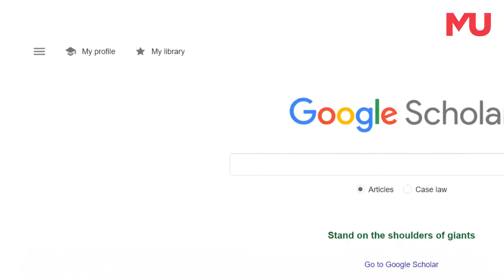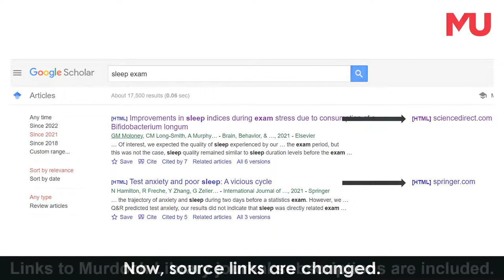Google Scholar Settings for Academic Research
You can also check if an article is peer-reviewed using Ulrichsweb.

Murdoch University Library acknowledges the Whadjuk and Binjarep people on whose land we reside.